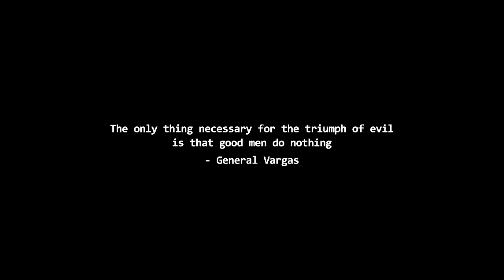Wasteland 2: The original Fallout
Inspired by a classic pc game back when games were hard...